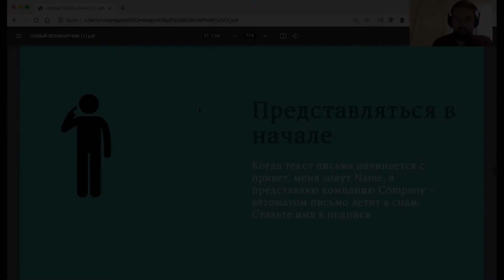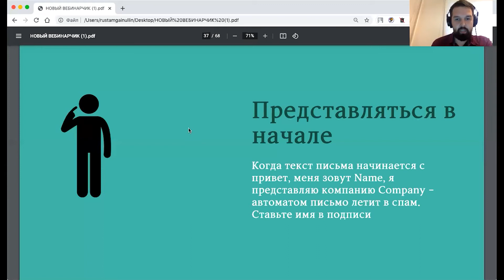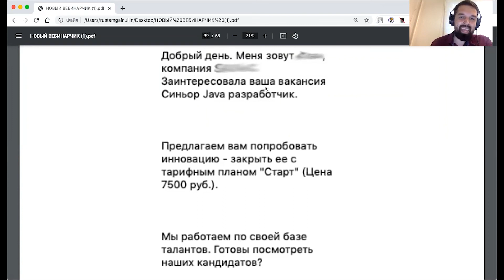Как начинать коммуникацию в разных каналах связи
Анонс курса 18 сентября про ускорение цикла сделок/работу с пропавшими клиентами.

Кто готов двигать сделки с нами и взбодрить заказчиков осенью? Начинайте с нами

наш канал с контентом о продажах